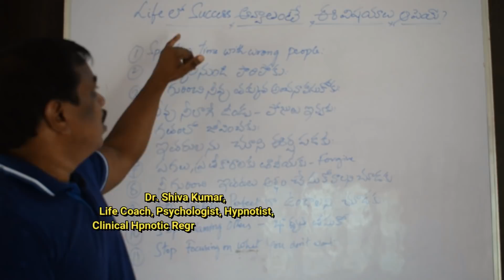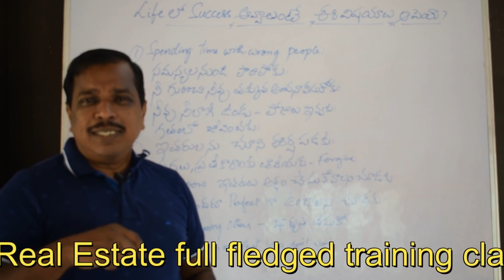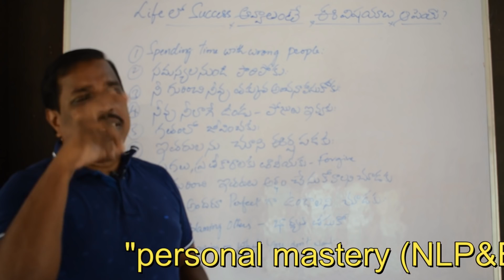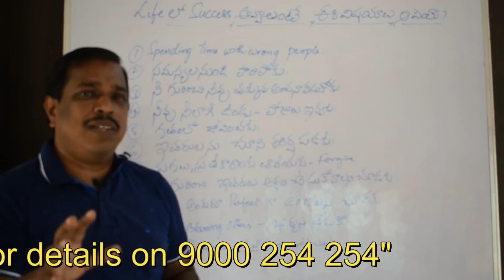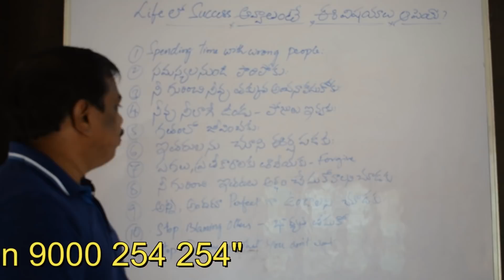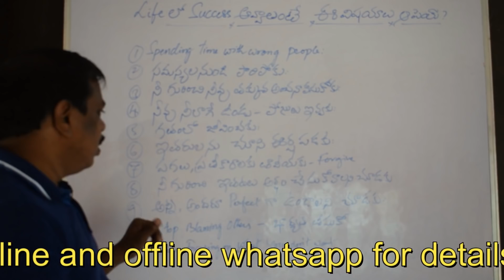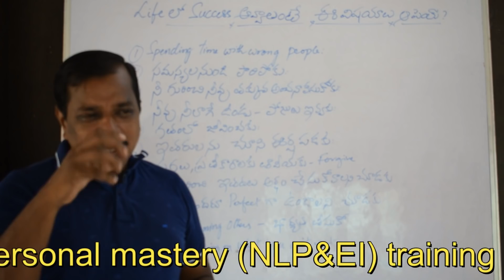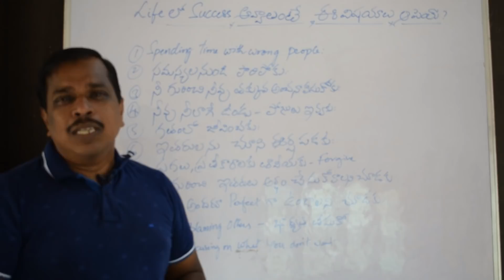life lo sucess avvalante ee vishayalu apeyandi!(stop these things if you want success)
dear friends ! there is small difference between succesful and failure people,its only thinking process is difference. focus on thinking

we train them and we conduct different kinds of workshops( for 2 days,10 days residential and 100 days ) on life transformation based on NLP,NEURO CEMANTICS,HYPNOSIS and psychology.